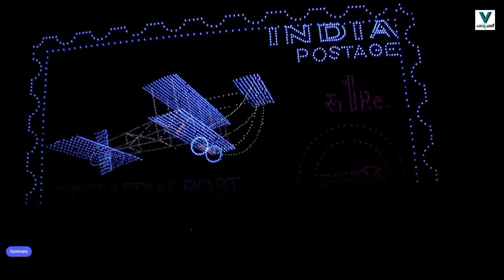Drone Show At Punnami Ghat | Amaravati | CM Chandrababu | Amaravati Drone Summit 2024 | Vaarthavaani